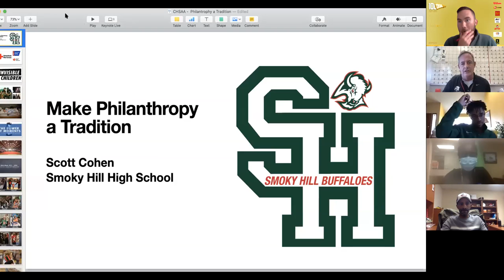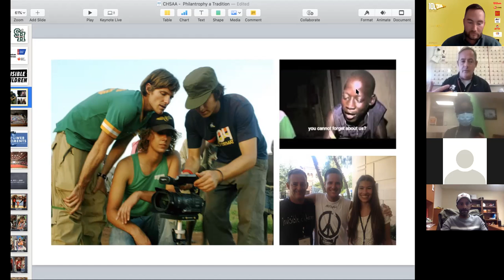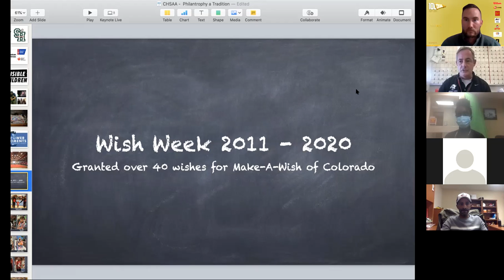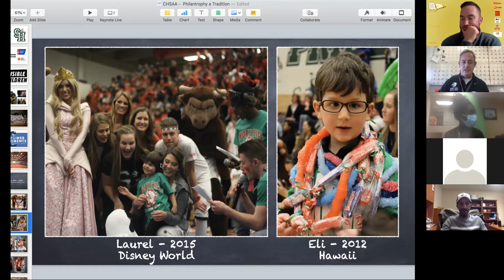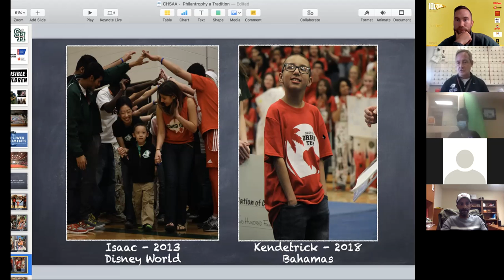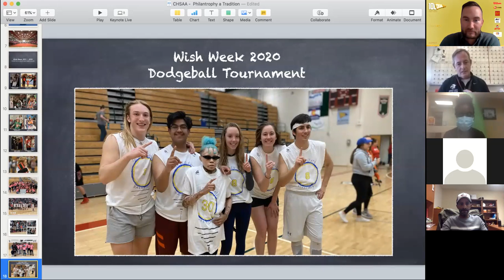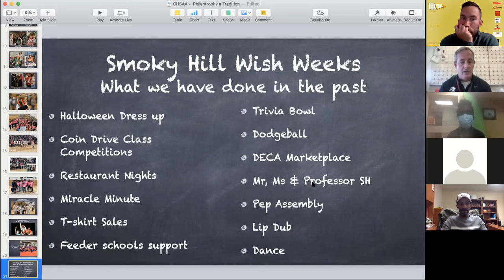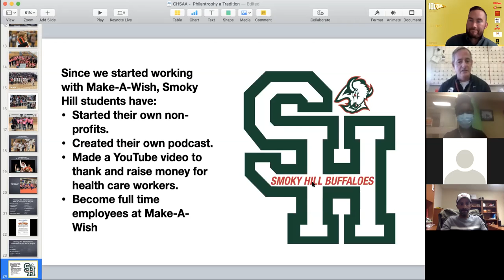Student Leadership webinar: “Making Philanthropy a Tradition”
Scott Cohen of Smoky Hill present about “Making Philanthropy a Tradition” within a school's student leadership program.